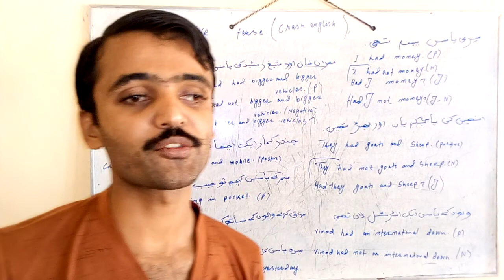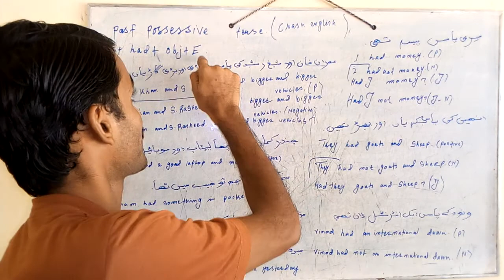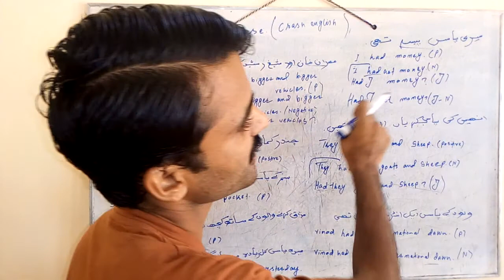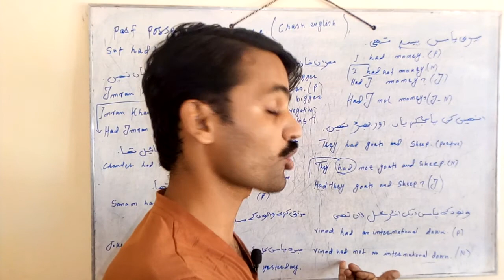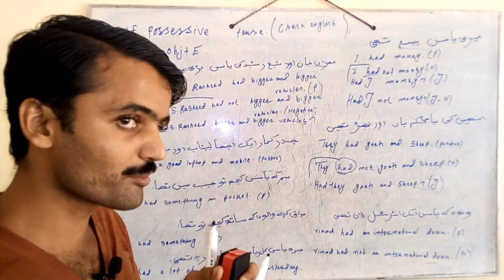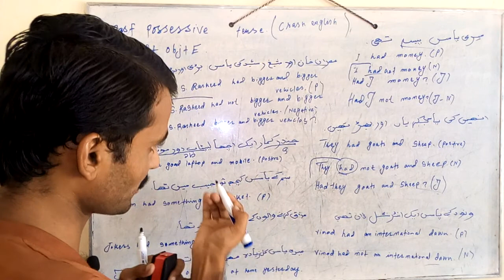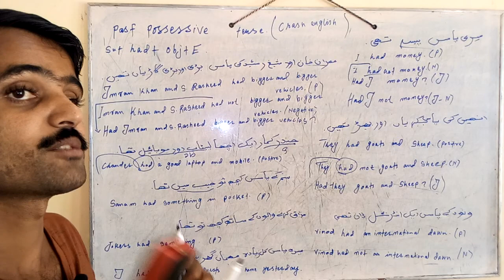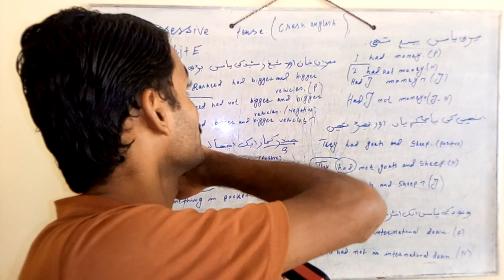Past possessive tense in Urdu language with translation with tricks and concept wise